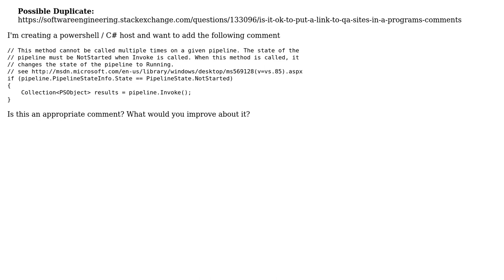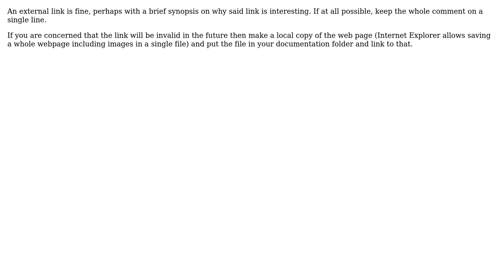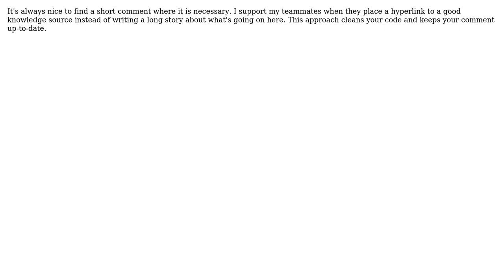Software Engineering: Should I add MSDN notes or Stack Overflow links to source code?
With thanks & praise to God, and with thanks to the many people who have made this project possible! | Content (except music & images) licensed under CC BY-SA | Music | Images & others | With thanks to user Tim Williscroft user PersonalNexus user PenFold user Igor Soloydenko user Dynamic user Christopher Jon Mankowski and the Stack Exchange Network Trademarks are property of their respective owners. You are responsible for your own actions.